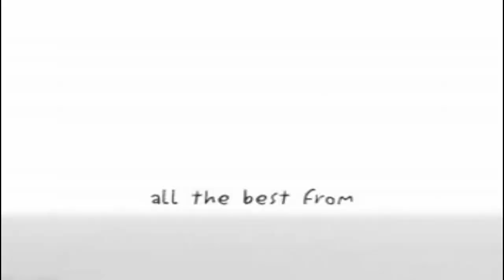Happy Birthday Queen Miriam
Happy Birthday Queen Miriam congrats another year of freedom from mom's womb, Yeah